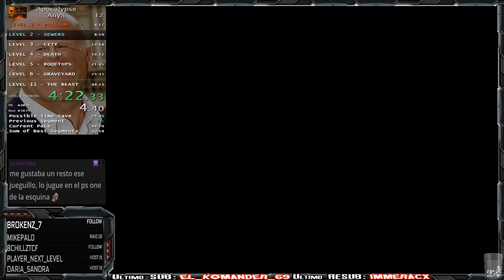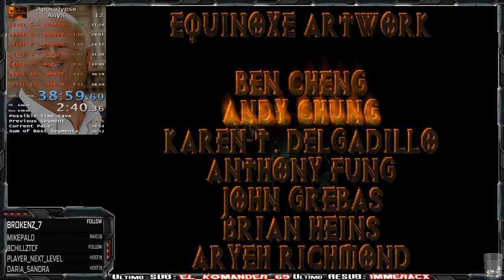Apocalypse SpeedRun any% PS1 38min 59seg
Gameplay grabado de twitch PB de Apocalypse PS1.